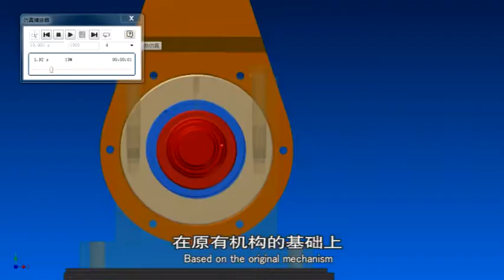SHM CCM CONCAST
Continuous Casting Machine